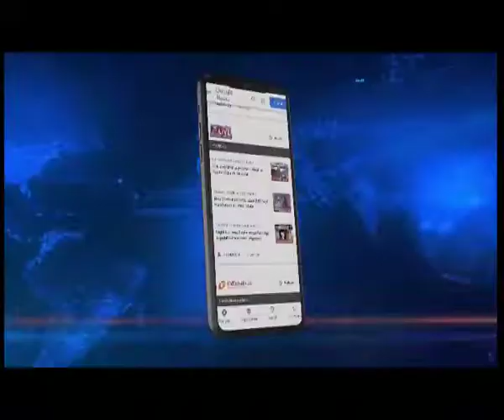Covid alert in Mizoram: Health Min advices people not to be complacent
Northeastlive | In view of the steady rise in daily covid-19 cases across the country, Mizoram health minister Dr. R. Lalthangliana has appealed people in the state to take the pandemic more seriously by adhering to the Covid Appropriate Behavior.